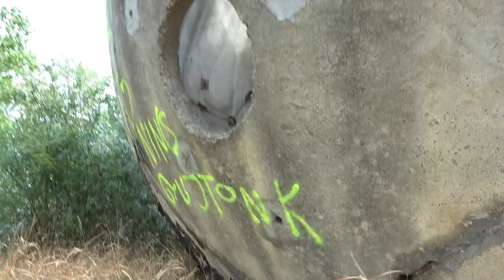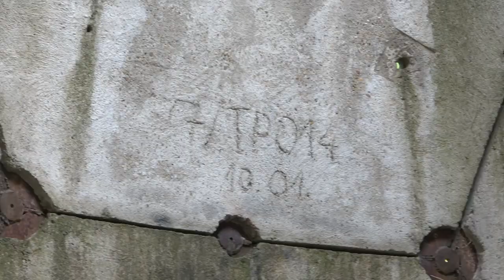2022.07.31 Urbex Nagy focilabda Derecske határában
Bankszámla:
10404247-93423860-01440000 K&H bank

Egy érdekesség a 47-es út mentén Derecske határában. Nagy focilabda az út mentén.